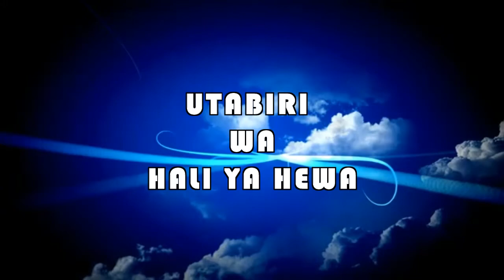Kisima bora HABARI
Sikukuu ya vijana kanisa la TAG - Pongwe 2017
Mangazaji ni Lidya Marcel Mashili